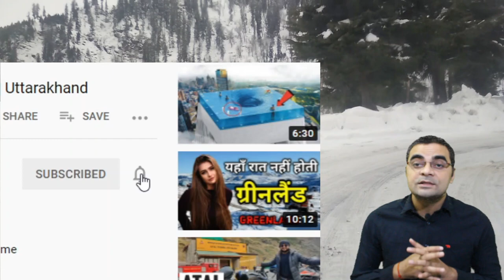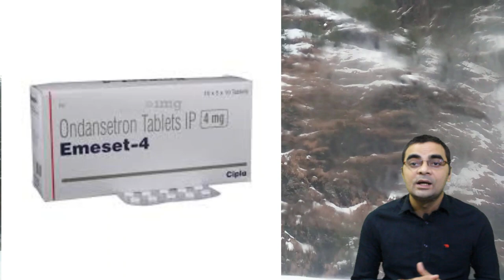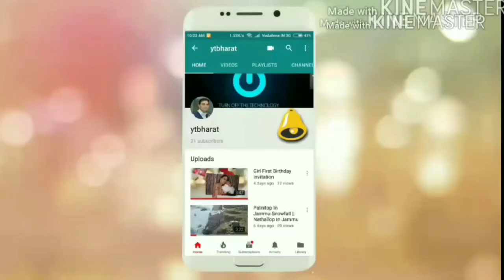Manali Shimla हनीमून पर इन चीजों को ले जाना ना भूलें | Call For Package Booking:Sanjeev:9818-397197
Manali Shimla हनीमून पर इन चीजों को ले जाना ना भूलें.
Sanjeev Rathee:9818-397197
Company Name: Fluto Holidays